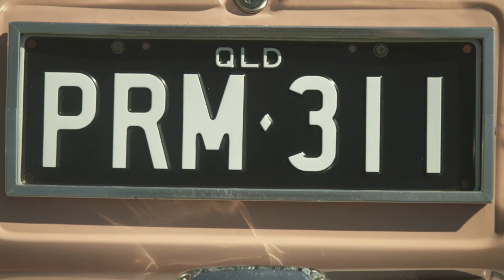Blanche's 50th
1967 Mk2 Cortina 'Blanche' celebrating her 50th at Coorparoo Bowls Club, Qld. Friends, family and14 classic cars all owned and driven by women joined her for the celebration.